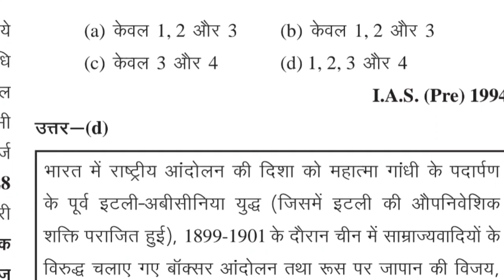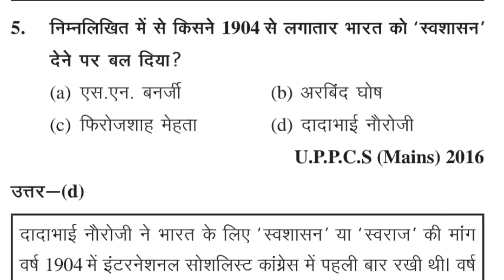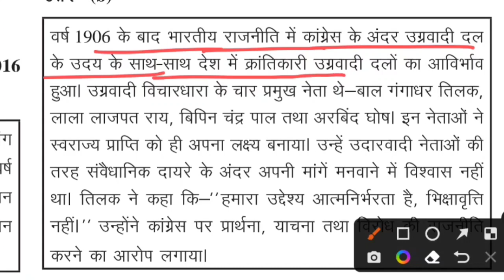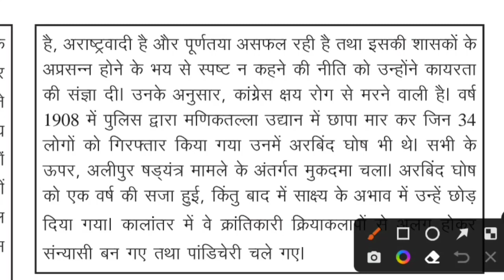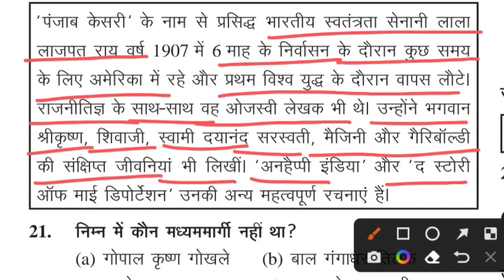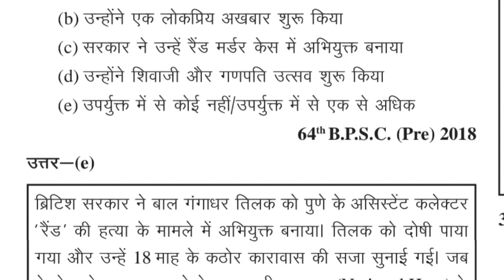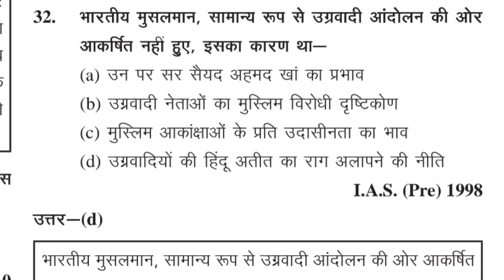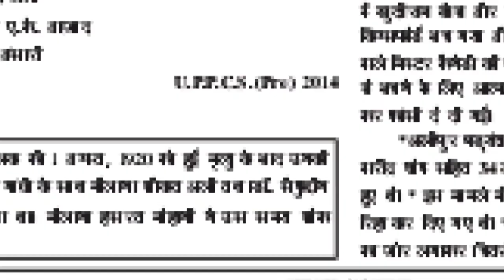आधुनिक भारत का इतिहास 2022 || कांग्रेस नरम दल और गरम दल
आधुनिक भारत का इतिहास 2022

Video highlights

Ghatna Chakra History PDF in Hindi 2022
Ghatna Chakra Purvavlokan History PDF Download
Ghatna chakra history book in hindi
Modern History Handwritten Notes in Hindi PDF
आधुनिक भारत का इतिहास NCERT PDF
आधुनिक भारत का इतिहास by bipin chandra ( hindi ) pdf
भारत का इतिहास नोट्स PDF
आधुनिक भारत का इतिहास Bipin Chandra PDF
आधुनिक भारत का इतिहास 1858 से 1975
आधुनिक भारत का इतिहास Spectrum